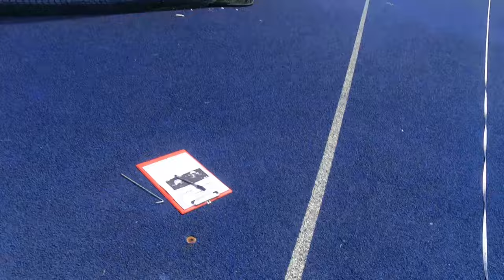Sports Day 2023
Highlights from Burnage Academy for Boys Sports Day 2023, which was held at Manchester Regional Arena.

A historical day as Ash and Rowan House were tied and shared the overall prize!